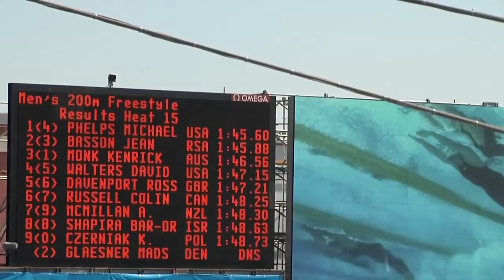Colin Russell 200 FR Prelims - World Aquatic Championships - Rome, Italy 2009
Burlington/Oakville Dolphins athlete Colin Russell competes in mens 200 metre freestyle prelims at World Aquatic Championships in Rome, Italy. July 2009